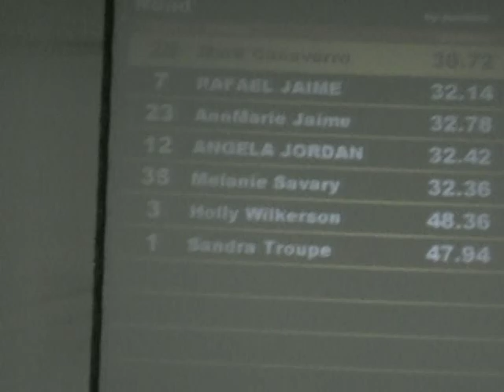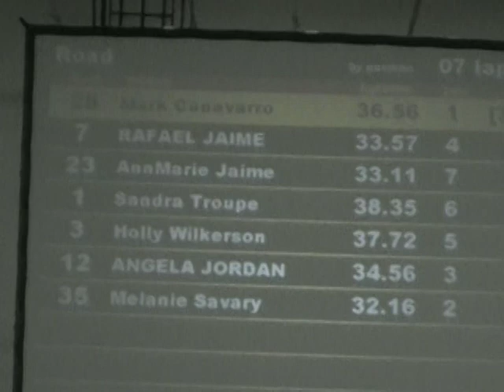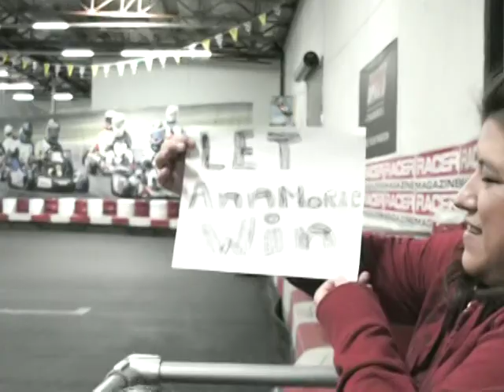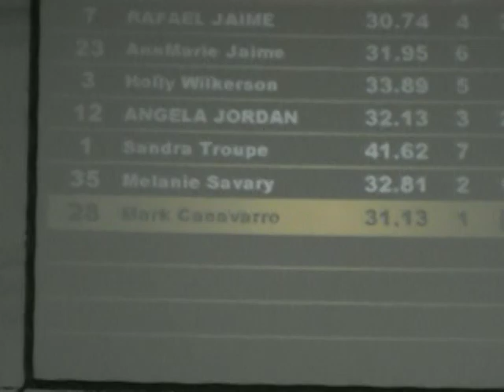Bubby 500-Part5b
First group final race 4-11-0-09